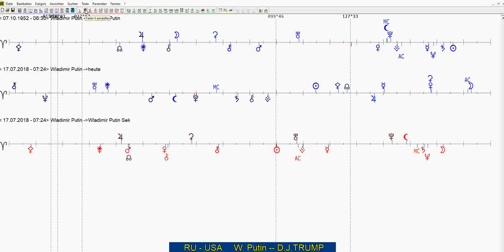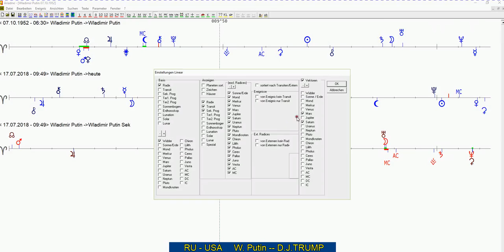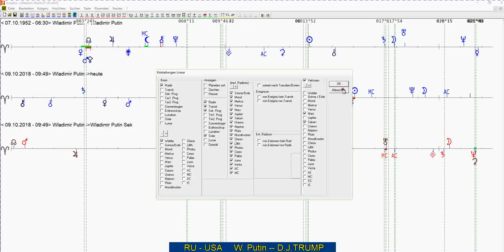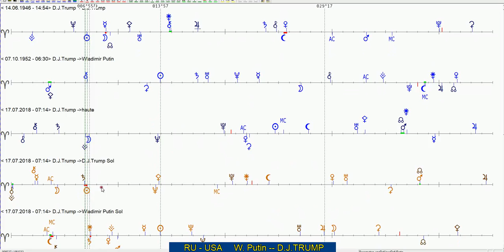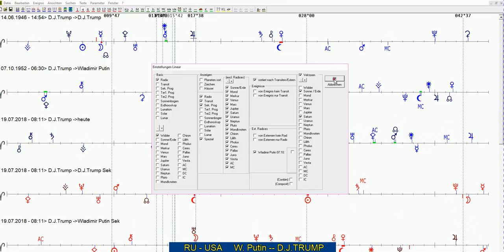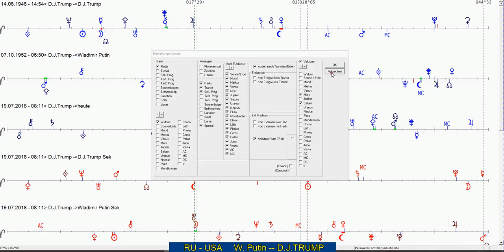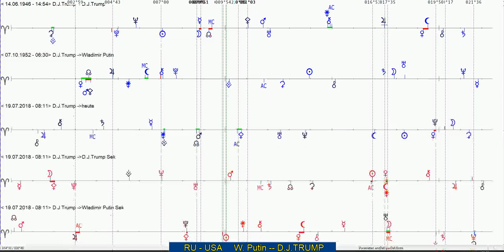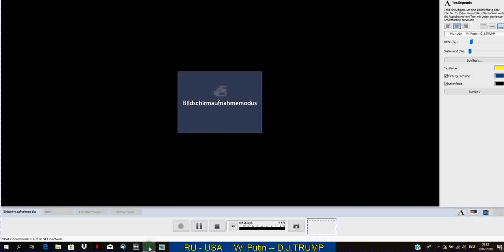Trump - Putin -- Freunde nach Helsinki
Der ganze Fake Mainstream verfolgt ein Versprecher, anstatt einmal den Versprechen zu folgen. Putin gibt den Zangengriff der liberalen "Wahrheitssucher" an Donald J Trump weiter. John Brennen, James Clapper, Rod Rosenstein, Jeff Sessions im Nacken des US Präsidenten. Wladimir Putin und Russland selber in Bedrängnis. Die NATO lauert.